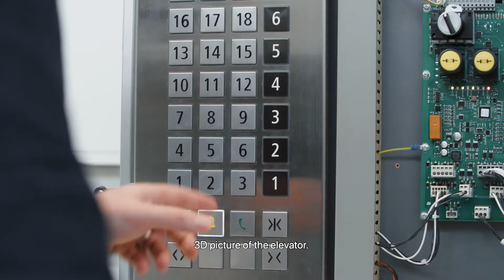Schindler Technology – The Digital Journey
Our Head of Digital Transformation, Elena Cortona, shares her insights on the importance of the digital twin in our industry and what digitalization actually means for us at Schindler.